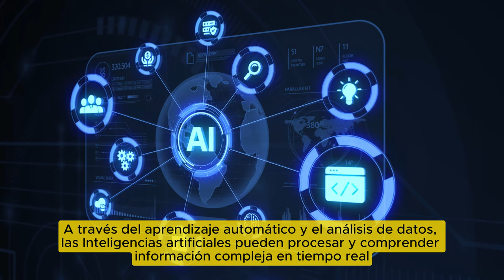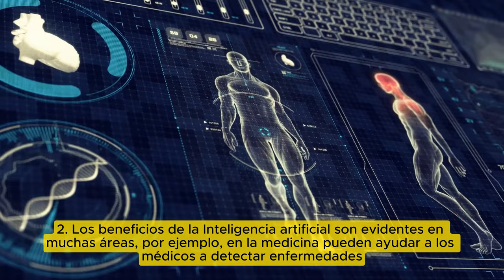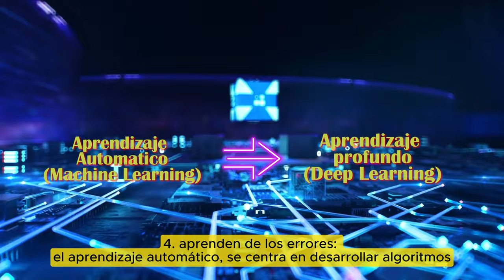5 datos sobre las Inteligencias artificiales - no solo son texto, imágenes, video o música. AI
Alan Turing es famoso por haber ideado la "Máquina de Turing", un dispositivo teórico que se considera el precursor de la computadora digital moderna.
Este concepto sentó las bases para entender qué significa computabilidad y cómo las máquinas pueden resolver problemas siguiendo instrucciones algorítmicas.

También propuso el famoso "Test de Turing" en 1950 como una forma de evaluar la inteligencia de una máquina.
Según este test, una máquina puede considerarse "inteligente" si puede sostener una conversación con un humano de manera que el humano no pueda distinguir si está hablando con otra persona o con una máquina.

Turing es conciderado como "el padre de la Inteligencia artificial"  fue  uno de los pioneros en este campo al abordar cuestiones fundamentales como la definición de inteligencia y la posibilidad de que las máquinas piensen.
Sus ideas y trabajos sentaron las bases para el desarrollo posterior de la IA y la exploración de temas como el aprendizaje automático y la lógica computacional.

(Alan Turing is famous for having devised the "Turing Machine," a theoretical device considered the precursor to the modern digital computer. This concept laid the groundwork for understanding what computability means and how machines can solve problems following algorithmic instructions.

He also proposed the famous "Turing Test" in 1950 as a way to evaluate a machine's intelligence. According to this test, a machine can be considered "intelligent" if it can hold a conversation with a human in such a way that the human cannot distinguish whether they are talking to another person or a machine.

Turing is considered "the father of Artificial Intelligence" and was one of the pioneers in this field by addressing fundamental issues such as the definition of intelligence and the possibility of machines thinking. His ideas and work laid the foundation for the subsequent development of AI and the exploration of topics such as machine learning and computational logic.)

Where I post relaxing music and videos, as well as AI creations, Blender animations, and handmade drawings.